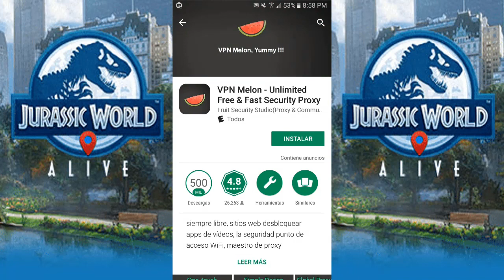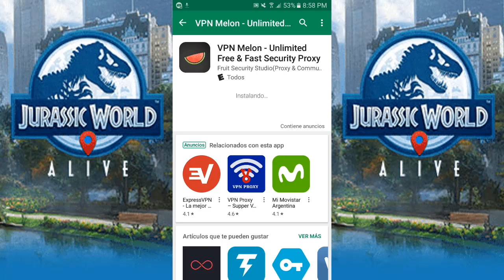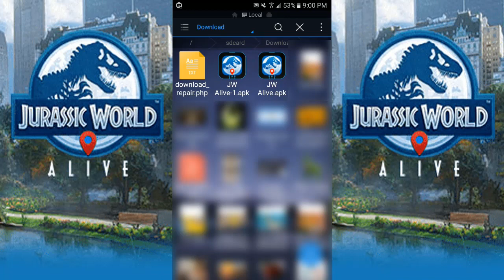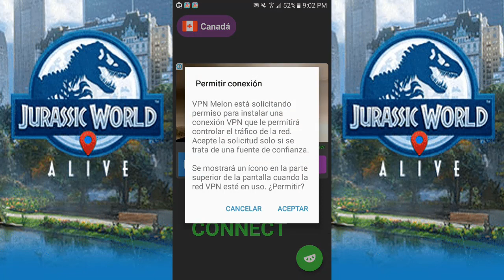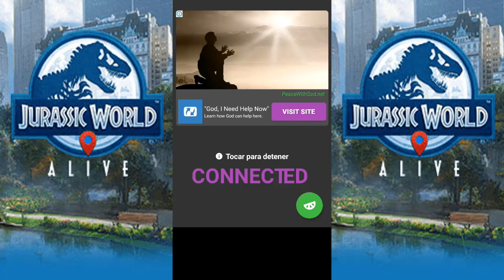[YA SALIO OFICIAL]Como DESCARGAR e INSTALAR JW Alive 1.2.14 en ANDROID | HyperSGYT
EL JUEGO YA SALIÓ OFICIAL, NO ES NECESARIO DESCARGARLO DESDE ACÁ-